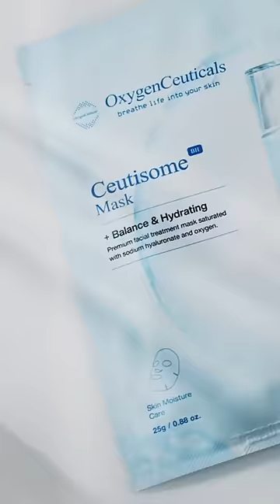[OxygenCeuticals] NEW Ceutisome BH Mask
Introducing the ultimate hydration boost: OxygenCeuticals’ Ceutisome BH Mask! 💧 Infused with potent ingredients, it replenishes moisture, soothes, and restores balance to your skin. Get ready to glow like never before! ✨